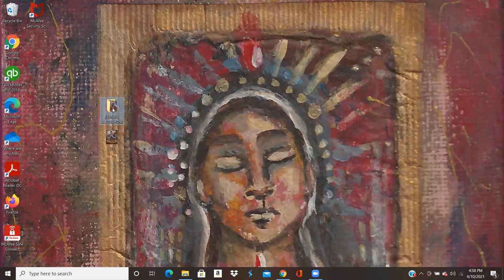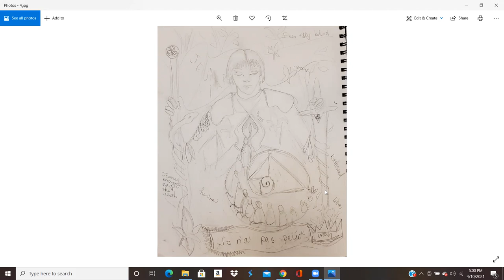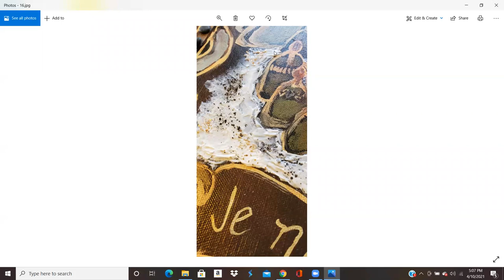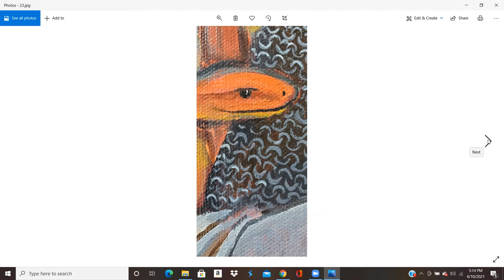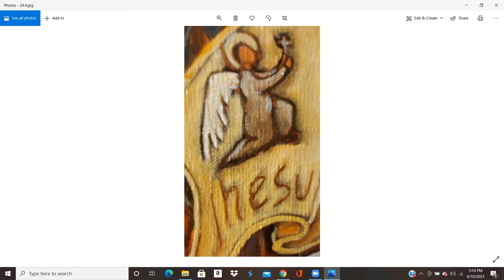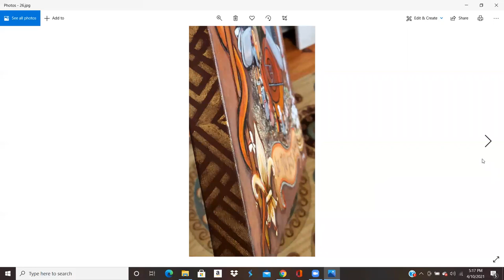The Return of the Witches painting Slide Show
To register or for more information about the Return of the Witches Listening Pilgrimage